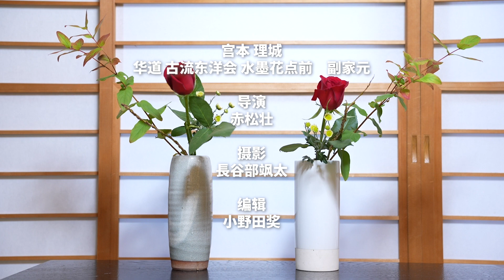插花教學｜花藝課程｜超劃算！專業花道家，教你精打細算選花材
日本花道家宮本理城，手把手教你選花材。選對花材更劃算，還能輕松插出好作品！

花道家 宫本理城
1976年出生于东京。 从两岁起跟随作为古流东洋会的创始人同时也是我的祖母服部理春和二代家元宮本理峰我的母亲学习插花。大学时起参加插花展览会。参加过世界花道大会和日本花道艺术展。2009年被任命为古流东洋会本家副手。
之后，应邀参加了突尼斯共和国，沙特阿拉伯举办的“Jenadriyah活动节”和莫斯科柴可夫斯基纪念国立音乐学院主办的“日本之心”国际节，并在俄罗斯莫斯科进行了插花表演。获得全日本花道大赛评审团特别奖。花道艺术协会的正式会员。花道国际会员。